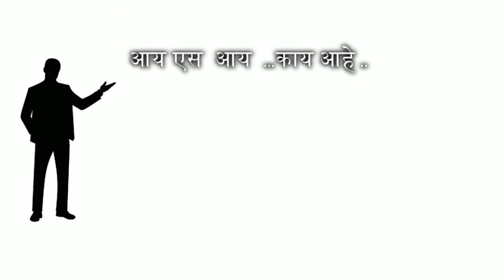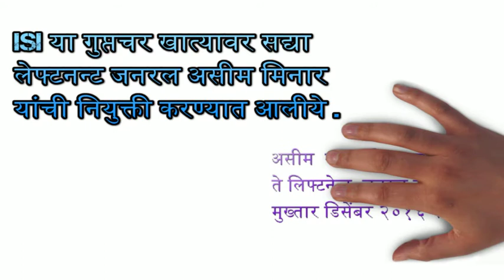GS Capsule No 07 //Daily GS / GK study in marathi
In this GS / GK study capsule No : 07 we are going to know about ...Pakistan ISI agency.

ISI cya parmukh padi Lt General Ashim Munin yanci niyuktii hi karnyat aaliye.

   Vidyarthi mitranno... he GS Capsules tumhala day to day updates thevanyasathi kupach kamace aahet . Specially MPSC, UPSC, Bank PO, Railway , NDA, SSC ,CSS, SSCGL etd